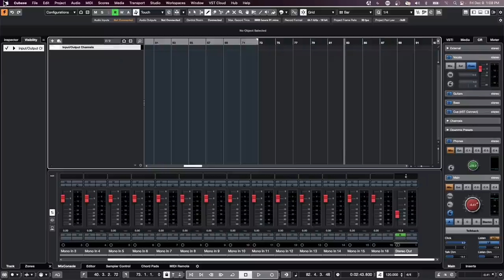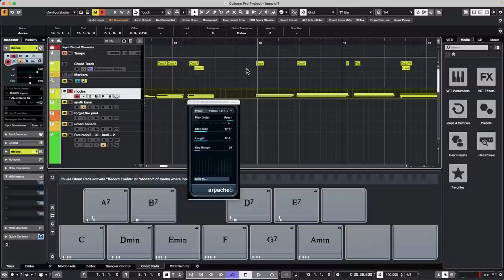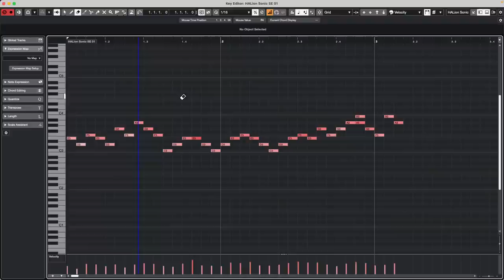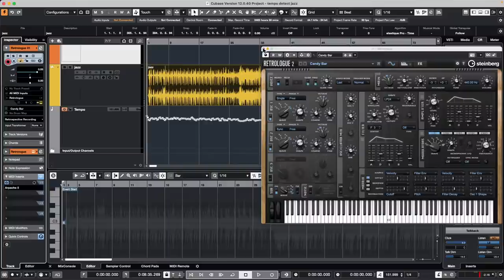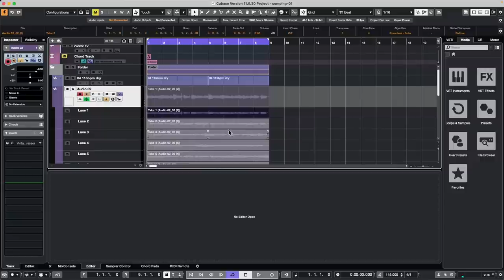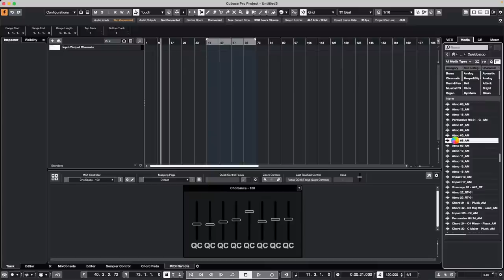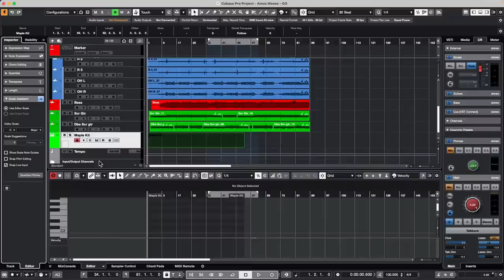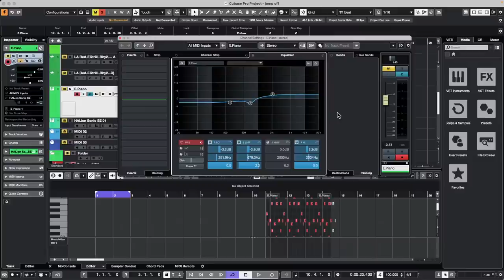How to flip sends to faders in Cubase 12 MIDI Remote | Club Cubase Dec 9th 2022